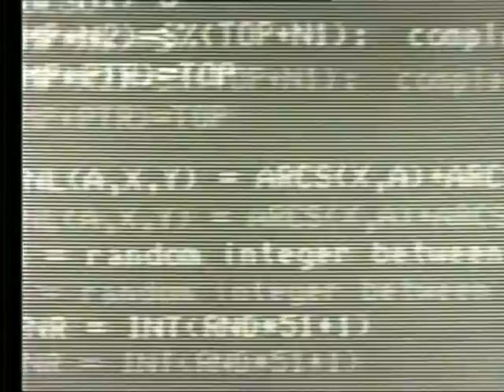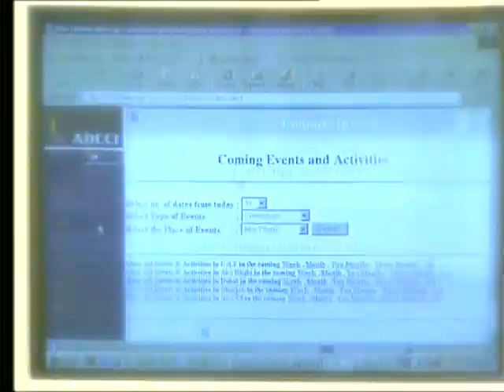[مؤتمر] القيادة والإدارة في عصر المعلومات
المؤتمر السنوي السادس 5-7 نوفمبر 2000

 بحث المؤتمر التقدم الملموس في شتى حقول العلم والمعرفة، والتي تتطلب نسقاً جديداً ومميزاً في أسلوب ونمط القيادة والإدارة في عصر أصبحت فيه المعلومات حجر الأساس للنمو والتقدم، وقد هدف المؤتمر إلى تحليل أسلوب القيادة والإدارة وأنماطها في مواجهة التحديات التي يحملها القرن الحادي والعشرون، والتي تبدو واضحة في التدفق الحر للمعلومات، والتطور التقني والمعرفي المتسارع.

وقد جاء تنظيم هذا المؤتمر في إطار حرص المركز الدائم على دراسة مختلف القضايا والموضوعات ذات الاهتمام المحلي والإقليمي والدولي وتحليلها.